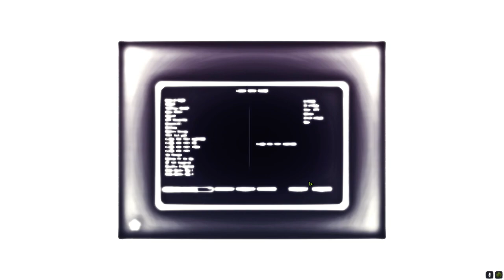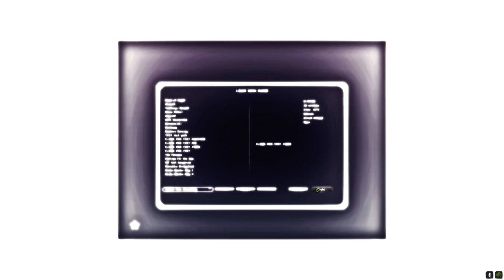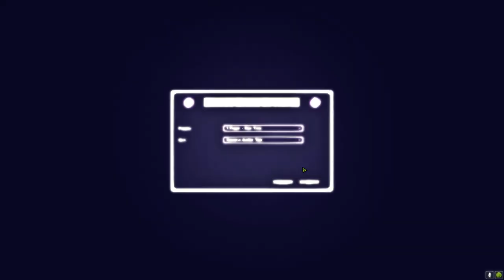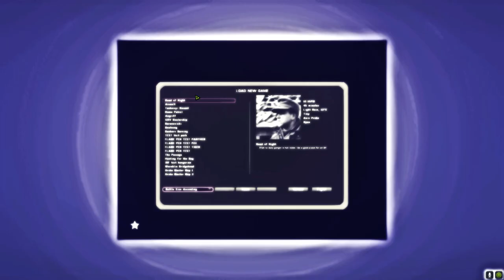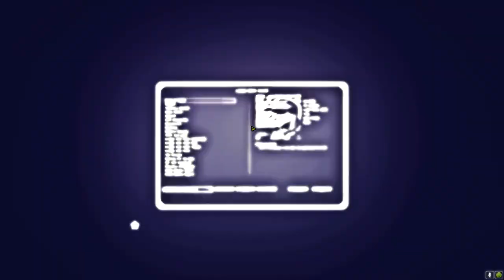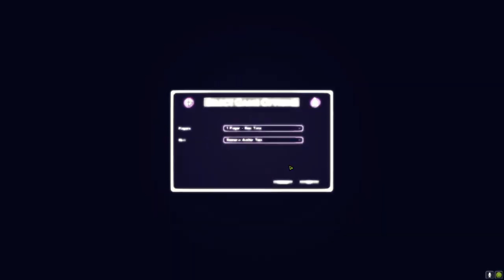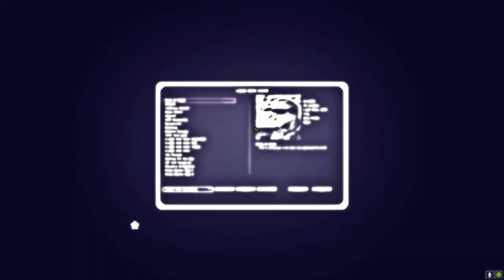SmartTutorial on Infantry Close Combat Anti-Tank & Flamethrower Pen Test - CM Special Tactics